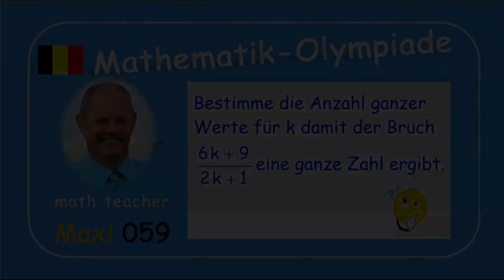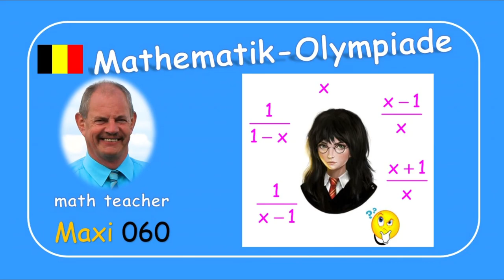Mathematik-Olympiade Maxi 059